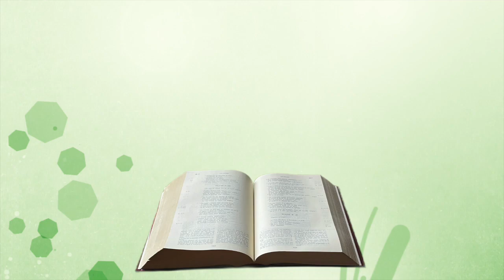Méditation vendredi 23 septembre 2022 Luc 9, 18 22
En ce jour-là, Jésus était en prière à l’écart.Comme ses disciples étaient là,il les interrogea :« Au dire des foules, qui suis-je ? »    Ils répondirent :« Jean le Baptiste ; mais pour d’autres, Élie ;et pour d’autres, un prophète d’autrefois qui serait ressuscité. »    Jésus leur demanda :« Et vous, que dites-vous ? Pour vous, qui suis-je ? »Alors Pierre prit la parole et dit :« Le Christ, le Messie de Dieu. »    Mais Jésus, avec autorité,leur défendit vivement de le dire à personne,    et déclara :« Il faut que le Fils de l’homme souffre beaucoup,qu’il soit rejeté par les anciens, les grands prêtres et les scribes,qu’il soit tué,et que, le troisième jour, il ressuscite. »